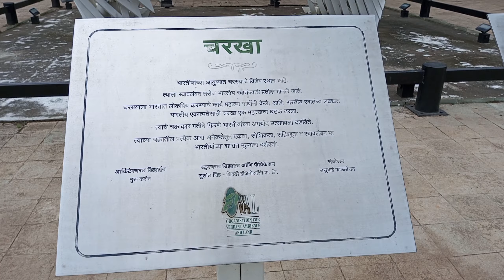The Charkha |Charkha charch gate mumbai | #@ErSushilvlogs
The charkha park Mumbai